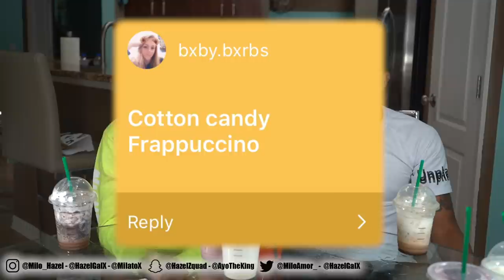Trying OUR Subscribers FAVORITE Starbucks Drinks!!! 😱😜